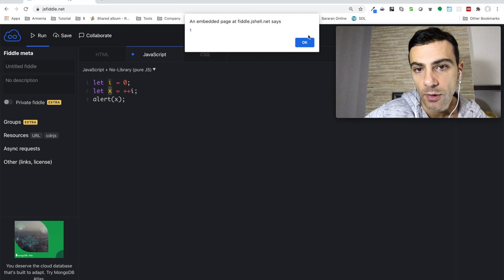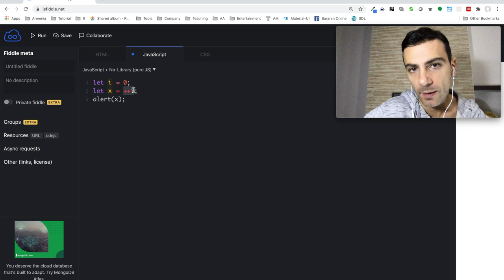Javascript - Ավելացնել և նվազեցնել ( ++ և -- )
Թեմաներ

* Պարզ շարահյուսություն թվերի ավելացման և նվազեցման համար

i++  ը կավելացնի i- ի արժեքը մեկով, բայց կվերադարձնի այն սկզբնական արժեքը, որը ես պահում էի նախքան ավելացումը:

    let i = 10;
    let z = i++;
    alert(i); // 11
    alert(z); // 10

++i կավելացնեի i- ի արժեքը մեկով, ապա կվերադարձնի ավելացված արժեքը

    let i = 10;
    let z = ++i;
    alert(i); // 11
    alert(z); // 11

i-- ը կնվազեցնի i- ի արժեքը մեկով, բայց կվերադարձնի այն սկզբնական արժեքը, որը ես պահում էի նախքան ավելացումը:

    let i = 10;
    let z = i--;
    alert(i); // 9
    alert(z); // 10

--i կնվազեցնի i- ի արժեքը մեկով, ապա կվերադարձնի ավելացված արժեքը

    let i = 10;
    let z = --i;
    alert(i); // 9
    alert(z); // 9